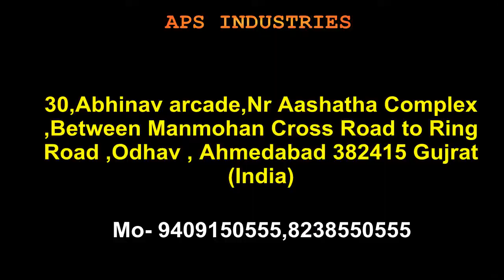Shingdana peeling machine , Peanut Skin Removing Machine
APS INDUSTRIES

Here we are uploading video about peanut peeling machine how to peel peanut by automatic machine If you have any enquiry Regarding price or any technical quarry we will solve it kindly contact us given below number

 (यहां हम SHINGDANA छीलने की मशीन के बारे में वीडियो अपलोड कर रहे हैं कि स्वचालित मशीन द्वारा SHINGDANA को कैसे छीले यदि आपके पास कीमत या किसी तकनीक के बारे में कोई पूछताछ है तो हम इसे हल करेंगे कृपया नीचे दिए गए नंबर पर हमसे संपर्क करें)

How to do new business by 2022 need // Invest // Profit

APS INDUSTRIES 30,Abhinav Arcade, Between Manmohan Cross Road to s.p Ring Road , Viratnagar Road , Odhav ,Ahmedabad-382415

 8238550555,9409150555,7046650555